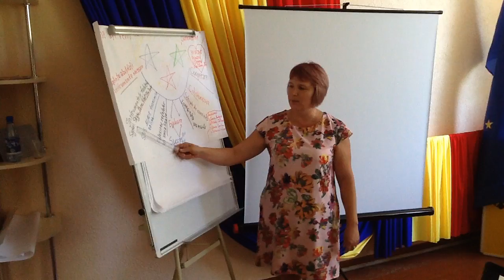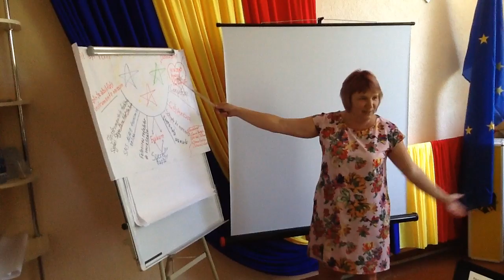Serpeni Grupul I Examen Iunie 2017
BUNICA ONLINE – Serpeni, Anenii Noi – iunie 2017